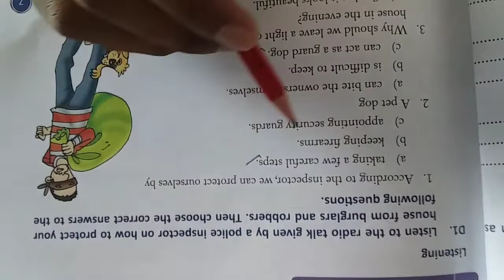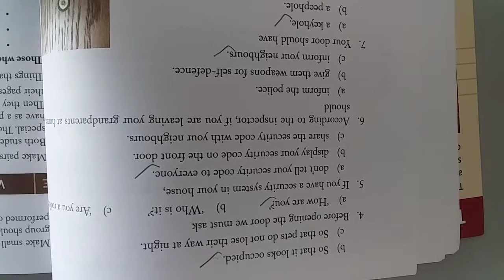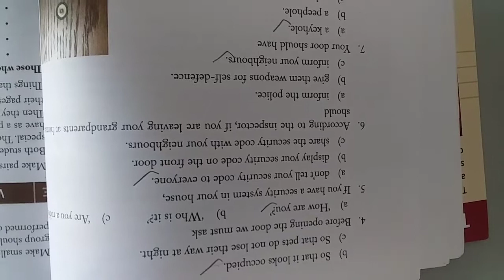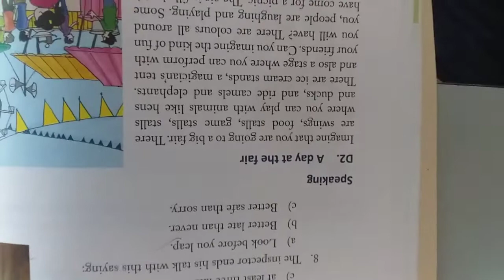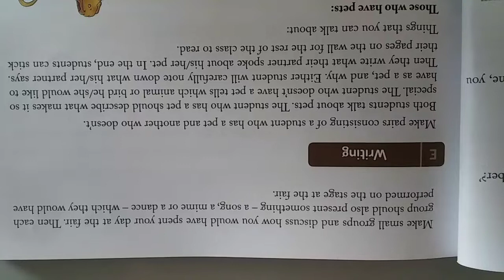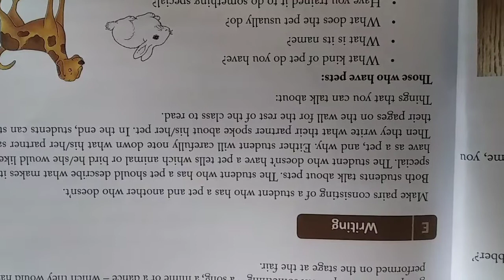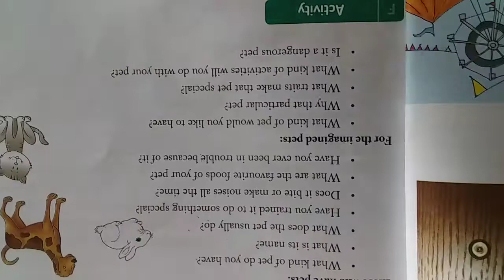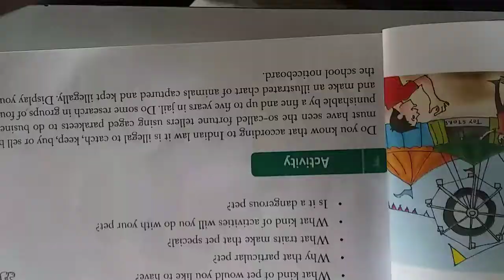English/class6/chapter1/part5/By pawan gupta